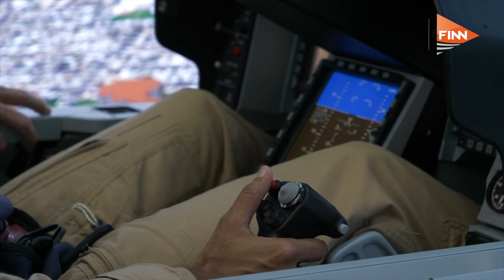Bahrain International Airshow 2018: The FINN Wrap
Watch all the highlights from the latest edition of BIAS 2018